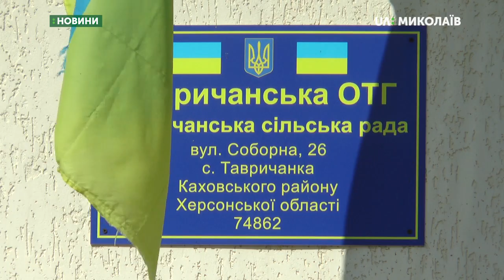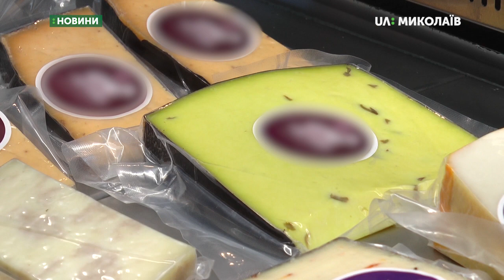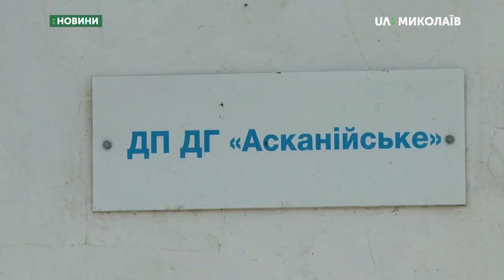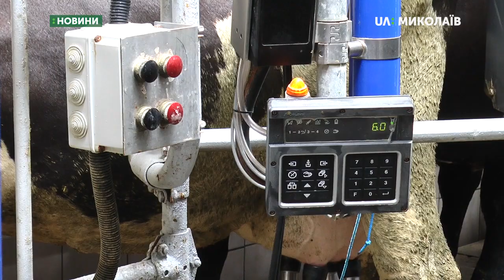Миколаївських журналістів запросили до Херсонщини – у Тавричанську ОТГ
Туристичний потенціал, гастротуризм і співпраця бізнесу і громади. Із метою обміну досвідом між регіонами, миколаївських журналістів запросили до Херсонщини – у Тавричанську об’єднану територіальну громаду. Прес-тур відбувався в рамках програми ДОБРЕ.